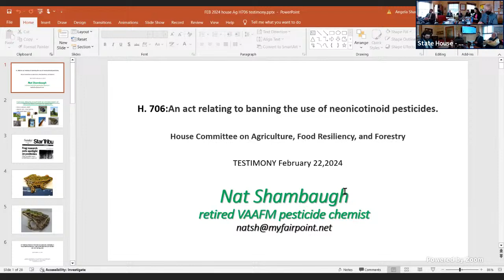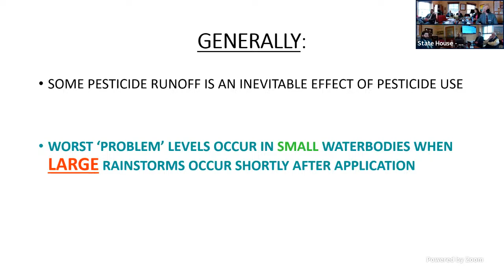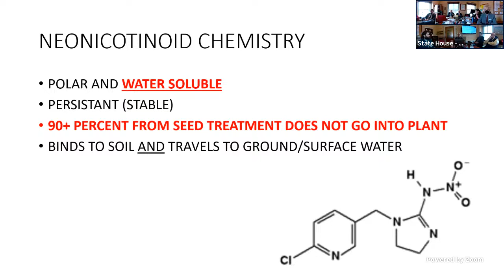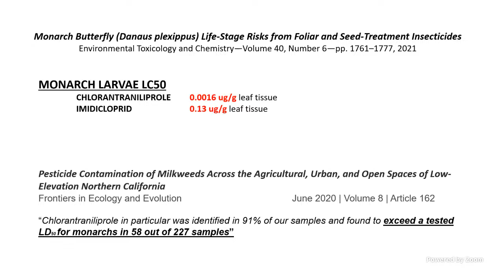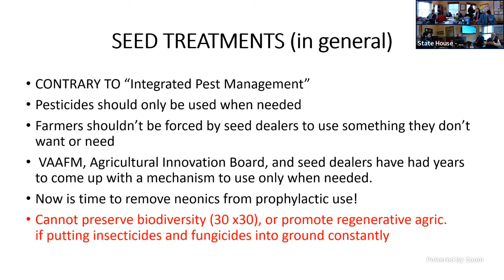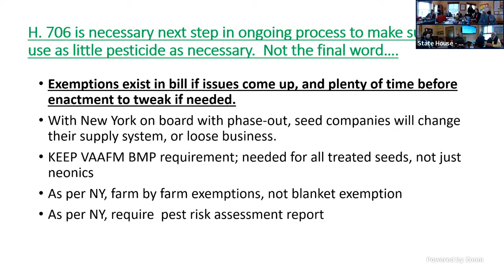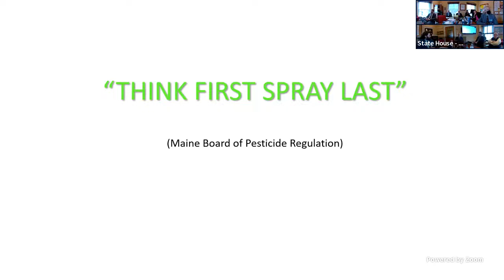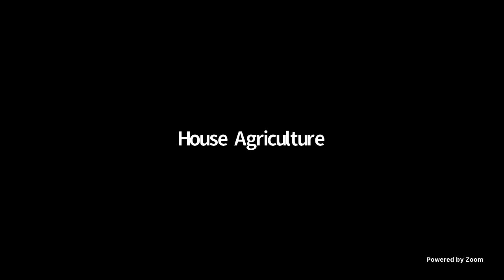House Agriculture - 2024-02-22 - 1:00pm